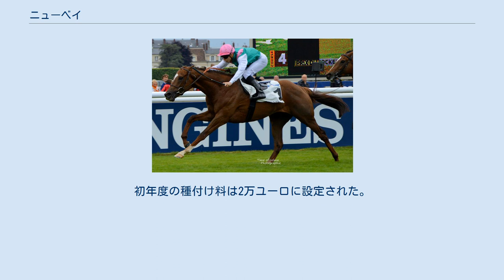ニューベイ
ニューベイ (New Bay) はイギリス生産、フランス調教の競走馬、種牡馬である。
主な勝ち鞍は2015年のジョッケクルブ賞(G1)。
 2012年2月14日にイギリスのジュドモントファームで誕生。
 フランスの名門アンドレ・ファーブル厩舎に入厩。
2014年11月のデビュー戦で2着となり、2歳時はこの1走のみで終えている。
 翌2015年4月に初勝利を挙げると、いきなりの大レース挑戦となったプール・デッセ・デ・プーラン(仏2000ギニー)で2着に好走。
続くジョッケクルブ賞(仏ダービー)では2着ハイランドリールに1馬身半差をつけて初G1制覇を果たした。
前年まで障害競走を主戦場としていたヴァンサン・シュミノーにとっては初の平地の大レース制覇であった。
 夏以降はギヨームドルナーノ賞、ニエル賞と2戦続けて完勝し、凱旋門賞では3連覇を狙うトレヴに次ぐ2番人気に推された。
しかし、レースでは3番人気だった同期の英ダービー馬ゴールデンホーンに抜け出され、接戦の2着争いもフリントシャーにクビ差先着されて3着となった（更にハナ差の4着にトレヴ）。
 2016年はイスパーン賞から始動したが、日本のエイシンヒカリが10馬身差で圧勝劇を演じる一方で6着に沈み、初の大敗を喫した。
この年はG3を1勝したのみで、秋の大舞台では愛チャンピオンステークス4着、凱旋門賞7着と振るわず、同年限りで現役を引退した。
 2017年からアイルランドのバリーリンチスタッド(Ballylinch Stud)にて種牡馬入りした。
初年度の種付け料は2万ユーロに設定された。